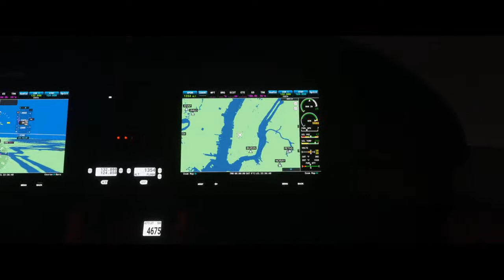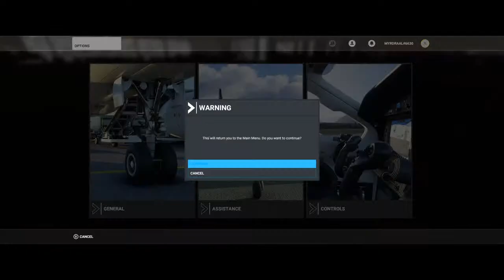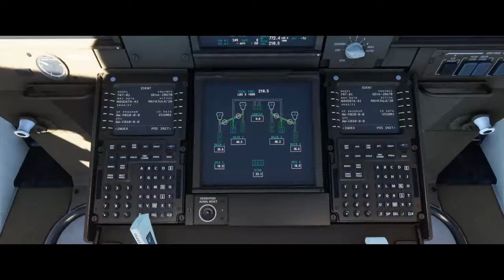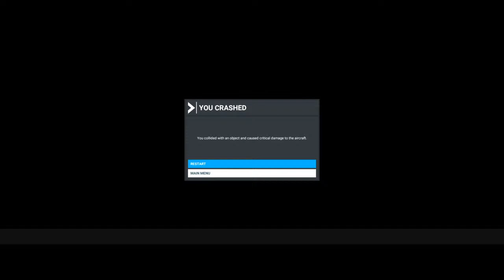Dan Malone Live Stream